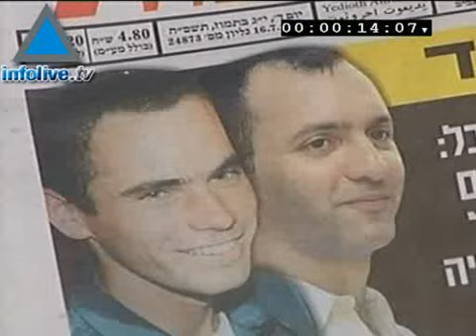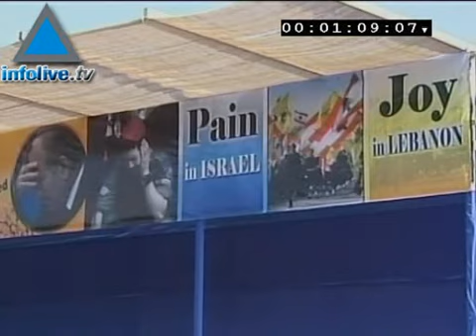Infolive.tv Minute - The Chronology Of A Sad Day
From the transfer of the Lebanese fighters and terrorist Samir Kuntar to an IDF base near the Rosh Hanikra crossing, the coffins of the two IDF reservists Eldad Regev and Udi Goldwasser displayed by Hizbullah that were sent to undergo forensic tests and the families of the two reservists who continue to wait for final verification that the remains are indeed those of their loved ones. A day when Israel cries and Hizbullah celebrates. 07/16/08